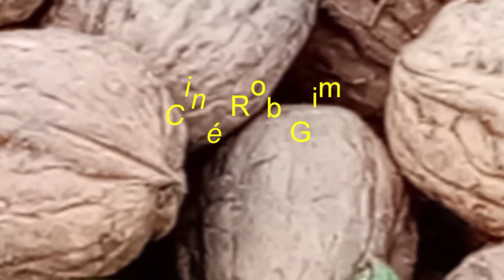Franquette, la Noix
Montage vidéo de la noix de Vinay, Vinay capitale de la "Noix de Grenoble" depuis son ramassage jusqu'à sa forme de consommation en tant que fruit à coque ou transformée en huile. Un "Vis ma vie" chez Fred et Patricia petits exploitants respectant le traditionnel pour donner toute sa qualité à ce fruit à écale. Bravo et Merci.